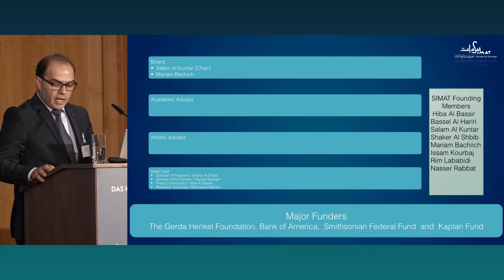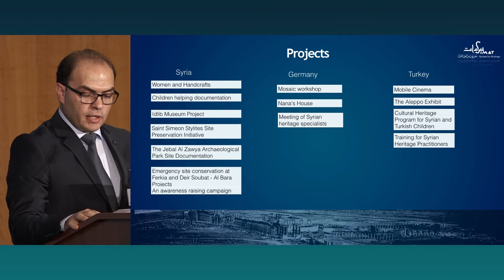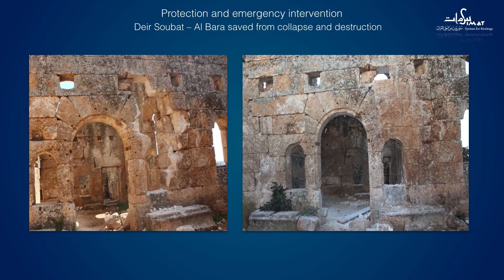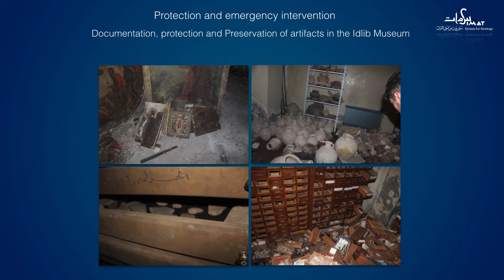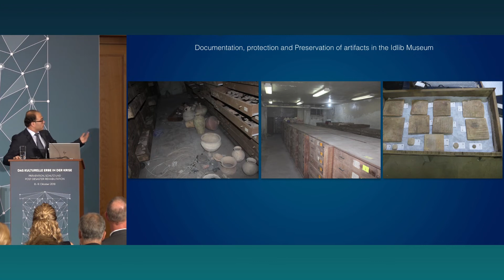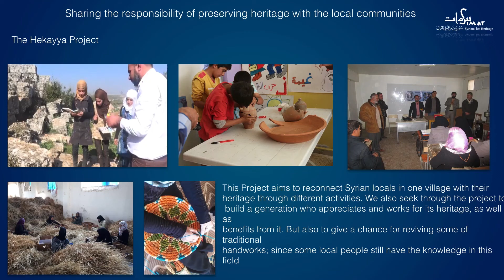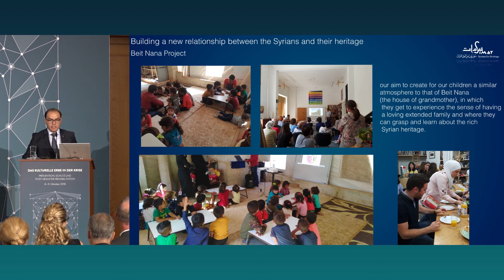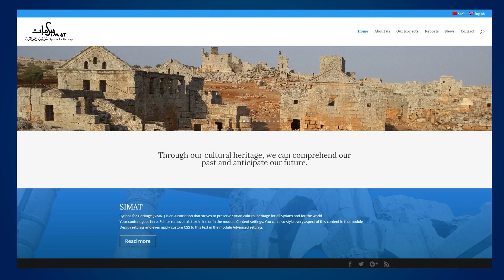Dr. Shaker Shbib | Syrians for Heritage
Dr. Shaker Shbib (SIMAT) on "Syrians for Heritage" at the "Cultural Heritage in Crisis" Conference in Berlin. 8.-9. Oktober 2018.